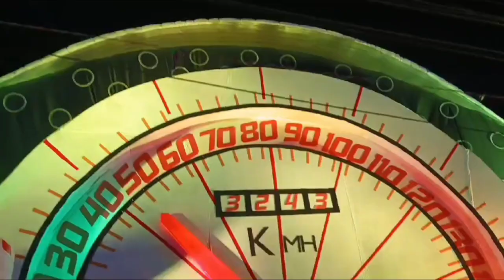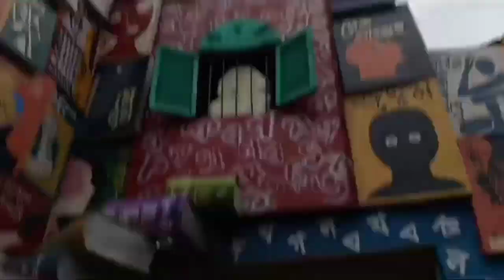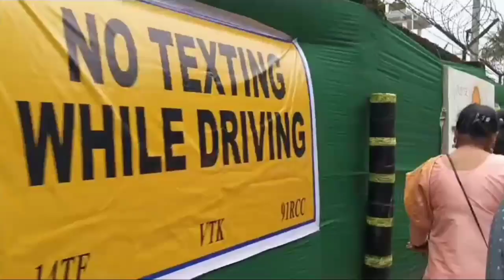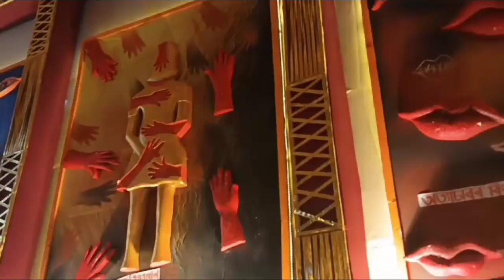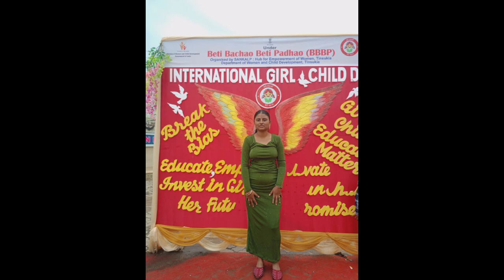DURGA PUJA 🙏 || PART 2 || by gurdeepsinghvlogs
TITLE - DURGA PUJA 🙏 || PART 2 || by gurdeepsinghvlogs

               Gurdeep Singh Vlogs 😄